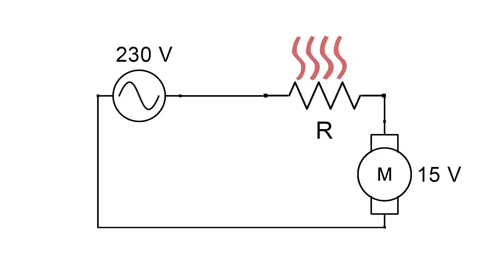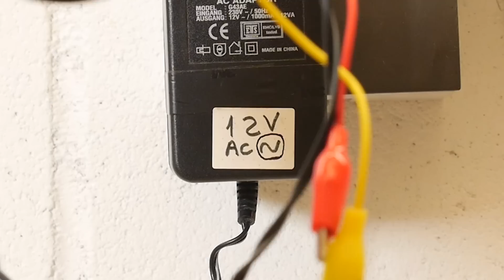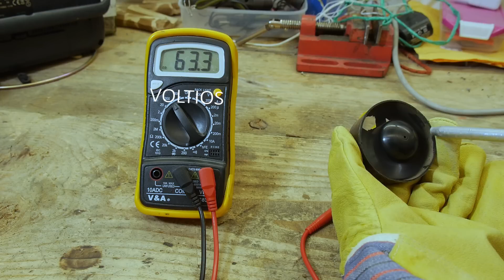Turbina de Aire Comprimido que Genera Electricidad.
Con un secador de pelo es posible construir una turbina de aire comprimido que produce electricidad. Para ello necesitamos el motor y las aspas de un secador de pelo doméstico.

Debe ser de los baratos, no de los profesionales, pues debe llevar un motor de corriente continua.